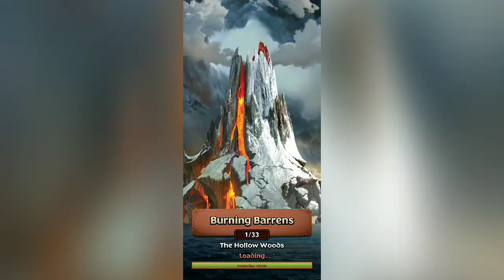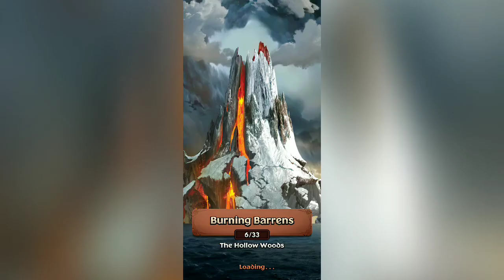Dragons Titan Uprising Gameplay - Burning Barrens Levels 1 to 7 Android